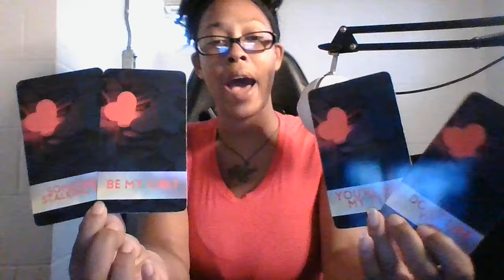THIS PERSON IS TRYING TO TRAP YOU WITH A BABY AND THINK YOU GOOFY ENOUGH TO FALL FOR IT